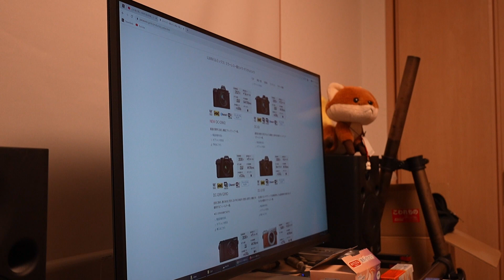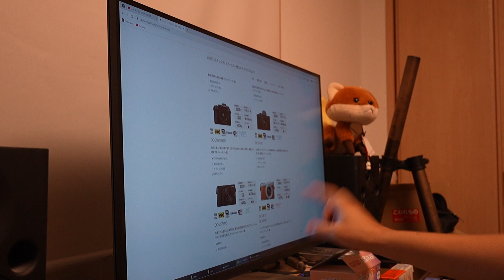最初に買うカメラ。マイクロフォーサーズって選択肢が最適解かも。